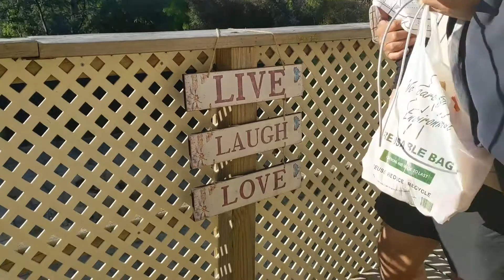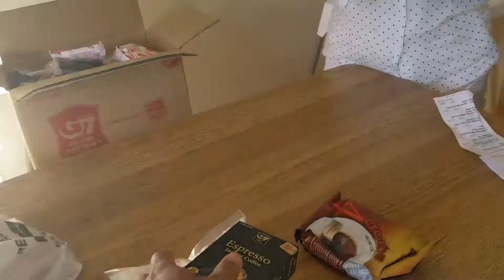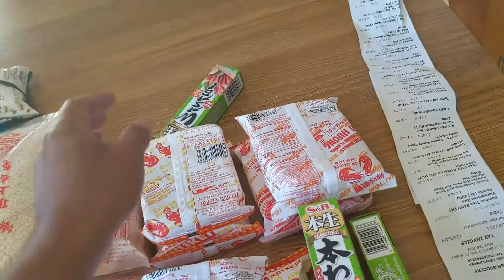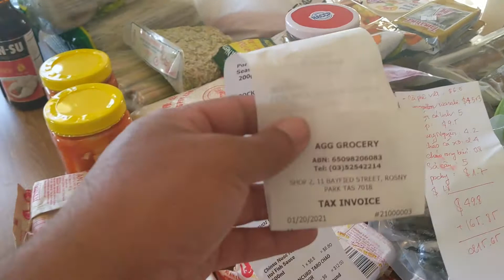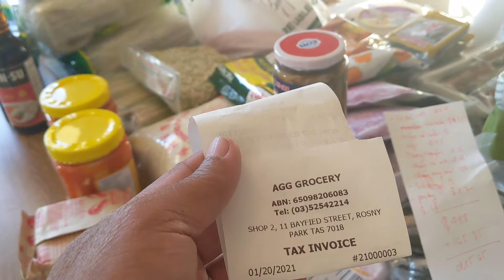Bầu trời Tasmania #112 Đi tìm chút hương vị quê hương